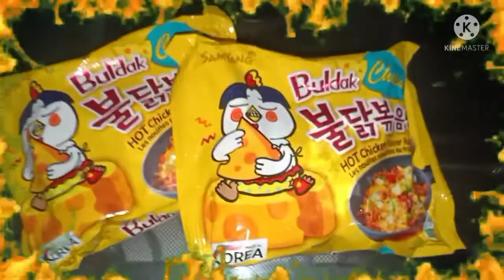Mukbang Challenge | Spicy Hot Noodles